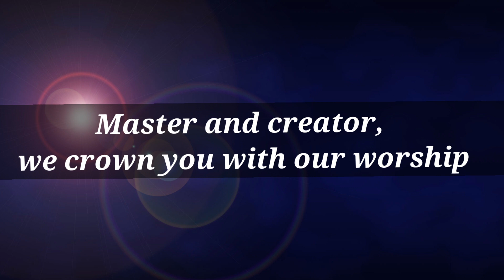Moya Rowe | Praise & Worship | Jesus {You are able} |1st Sunday🙌🙌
Oh, magnify the Lord with me in this praise and worship session. recorded on the 1st Sunday of the year, @FMCTV0

00:00 - 00:02 cover
00:03 - 00:037 Exalt the Lord
00:38 - 06:55 Jesus (You are able)
06:56 - 16:21 Great are you Lord
16:22 - 17:22 Prayer Pastor Moses
17:23 - 17:33 End

Please check out my worship singles available on all major digital download/streaming platforms such as, Spotify, Apple Music, iTunes, YouTube, Deezer, and many more. Just search artist name, Moya Rowe!

Song titles: Take all the Glory, Oh Lord my God and I Cry Holy

THANK YOU🙏 for watching. If you are led to support my ministry/album project, you can:

Check out  Tubebuddy!!! A great tool for managing your YouTube channel: